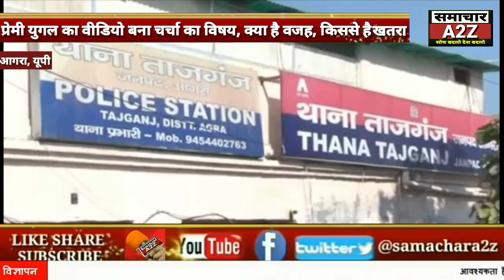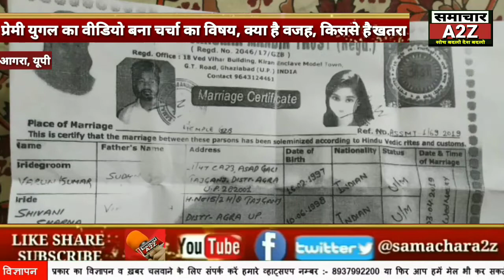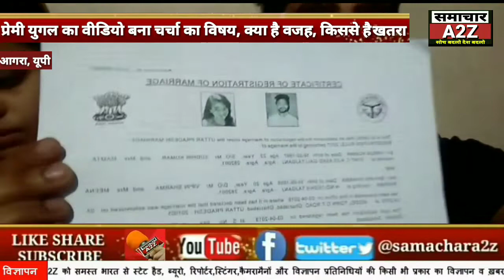आगरा (यूपी) प्रेमी युगल का वीडियो बना चर्चा का विषय, क्या है वजह